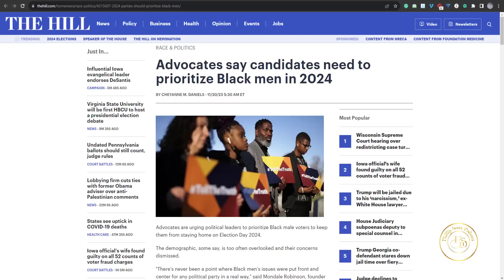Democrats Are Petrified That Black Men Will Sit Out The Next Election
The Democrats are feeling the pressure of losing the election in 2024. They feel Black men may sit at home which will guarantee a Democrat loss.